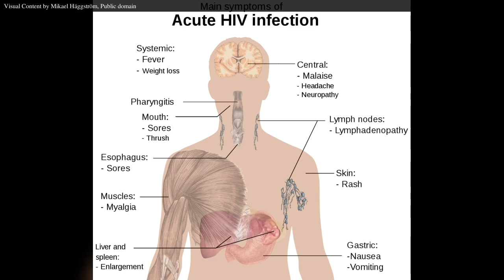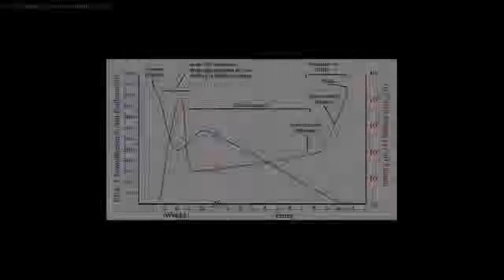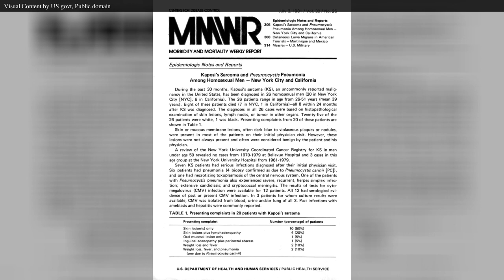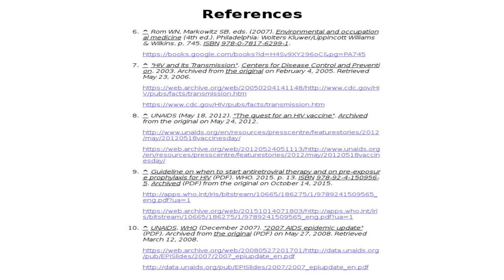World AIDS Day